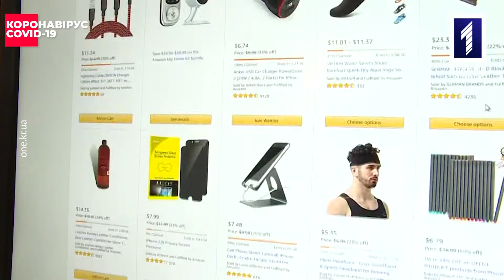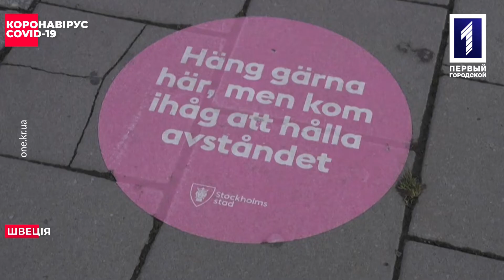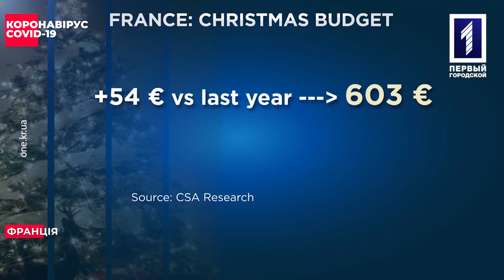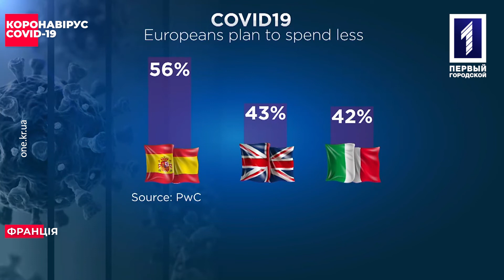Хроніки COVID-19: 23 - 29 листопада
У Швеції – стрімке збільшення випадків зараження на коронавірус, Іспанія оголосила про намір закупити вакцину проти COVID-19. А також про те, як проходитимуть новорічні свята під час пандемії дивіться у новому випуску дайджесту.